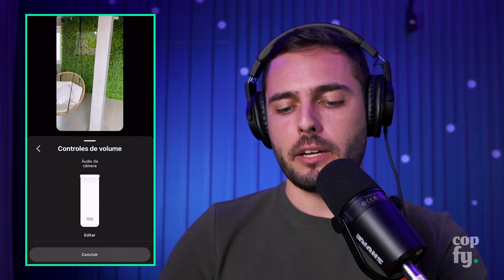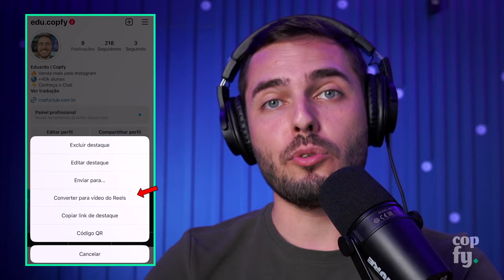Reels com Fotos: Como Fazer e Editar Passo a Passo (Tutorial Prático 2023)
Quer meu Acompanhamento para chegar a 500k de Seguidores? Reels com Fotos: Como Fazer e Editar Passo a Passo (Tutorial Prático 2023)

Aqui está o segredo para crescer no Instagram, aumentar o seu engajamento e vender muito mais 👇🏻

Crie um perfil magnético 🧲

Um perfil magnético cresce diariamente no Instagram, mesmo que você não invista um centavo em tráfego pago.

Um perfil magnético atrai seguidores qualificados e converte engajamento em vendas para seu negócio diariamente.

💎Nós da Copfy descobrimos o caminho para criar esse tipo de perfil.

Foi através desse caminho que alcançamos a marca de 959 mil seguidores no Insta da @copfyponto.

Eu detalhei passo a passo do que você precisa fazer para sair de um Instagram comum e finalmente ter um perfil magnético 🧲

O que você precisa fazer é entrar no COPFY CLUB, ver a nossa estratégia e executar ainda hoje.

Vem 👇🏻

Você quer aprender a criar os melhores reels com fotos para o Instagram? Então assista esse vídeo até o fim!

Criar reels com fotos pode até parecer difícil, mas eu vou te mostrar um passo a passo simples, rápido e fácil de seguir para você criar Reels criativos no Instagram, conseguindo muitos likes e seguidores.

Te ensinarei todo o caminho por dentro do Instagram e também como usar aplicativos externos para facilitar a sua produção de conteúdo.

Vídeo editado por Occupa Digital